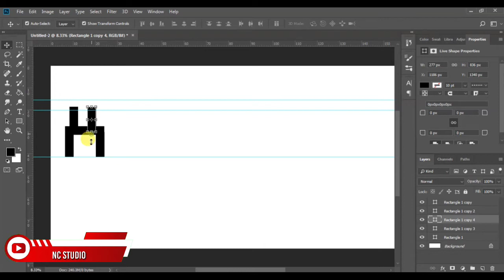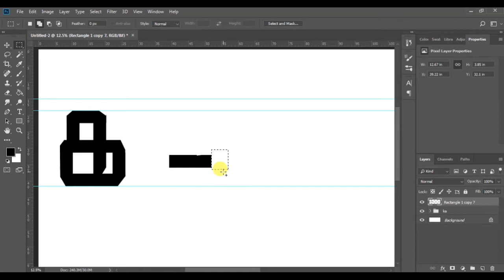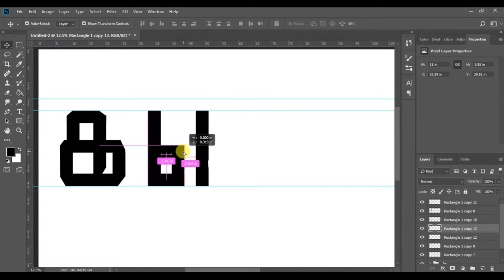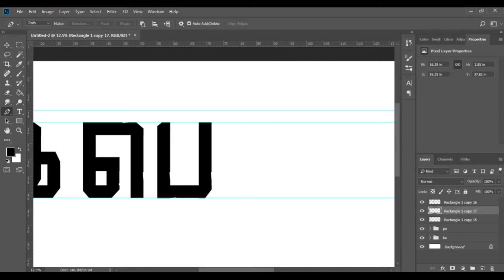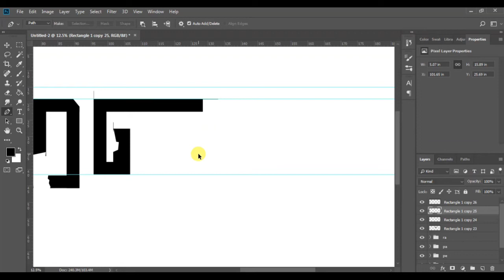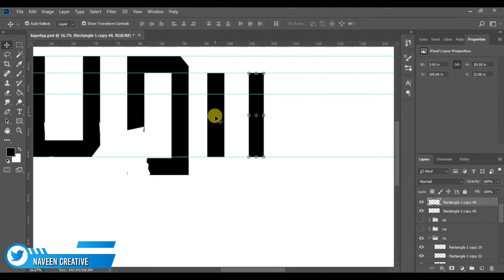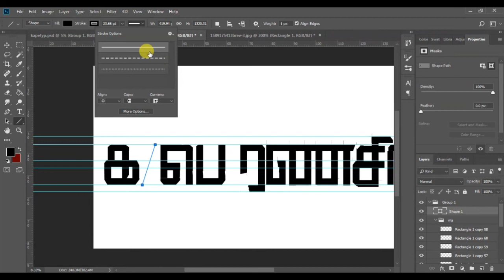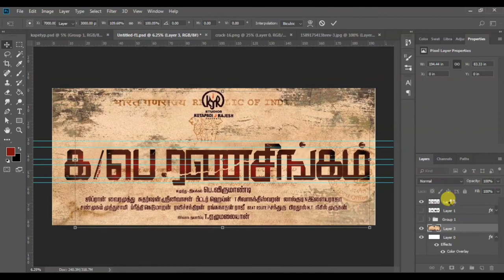Ka\pe ranasingam movie title design |typography tutorial |tamil movietitle design tutorial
In this video we are going to see how to design a movie title design